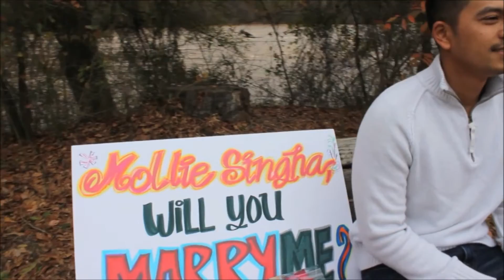Mollie & Henry's Engagement Congrats Compilation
November 21, 2015: Congratulations on Henry & Mollie's Engagement from all their loved ones. Special video created by Wanda and Dara!